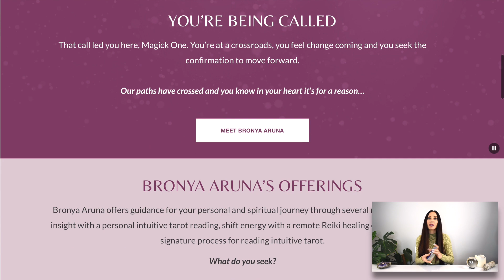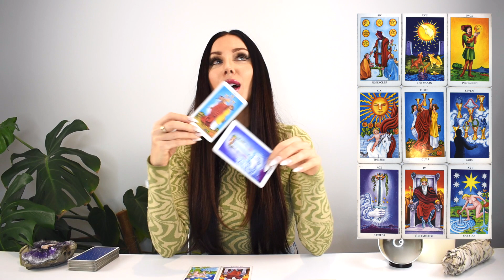GEMINI TAROT READNG | A MAJOR WIN TO CELEBRATE! MAY 2023 TAROT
I hope you enjoyed the GEMINI tarot reading for May 22-28, 2023. Check out the May Weekly 2023 tarot reading playlist for more GEMINI May tarot readings or the Yearly Tarot 2023 playlist for more channelled guidance.

Love & Magick,
Bronya x